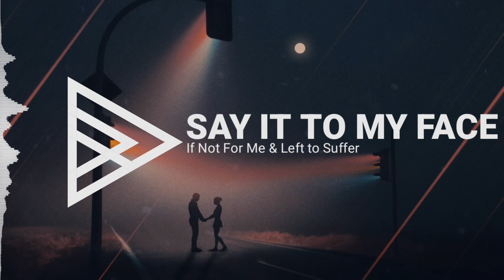If Not For Me - Say It To My Face (Ft. Left To Suffer)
Artist: If Not For Me & Left To Suffer
Song: Say It To My Face